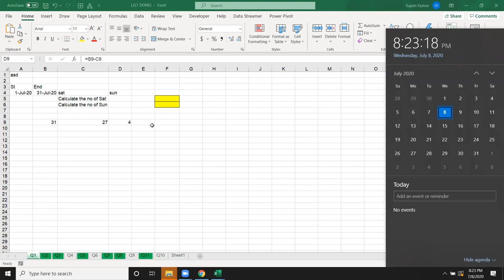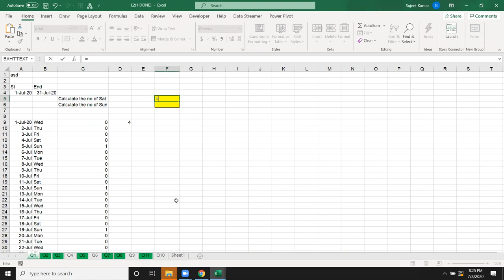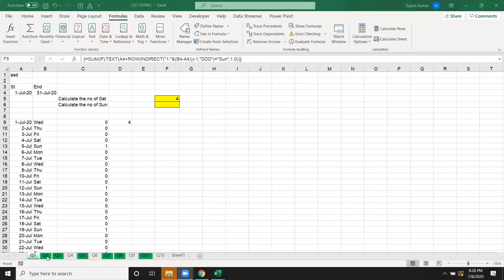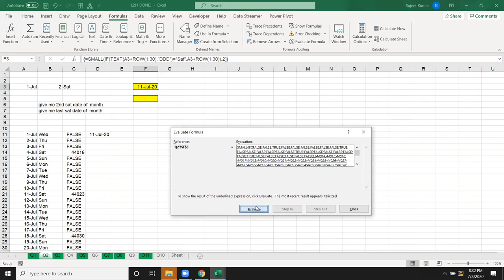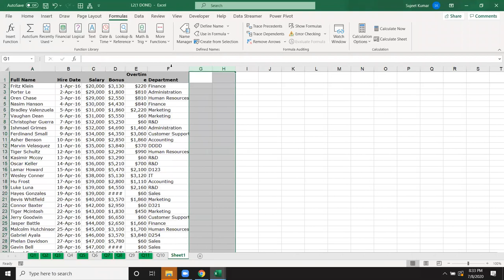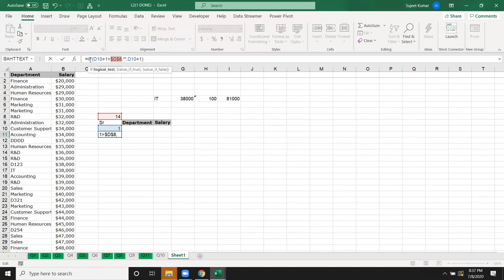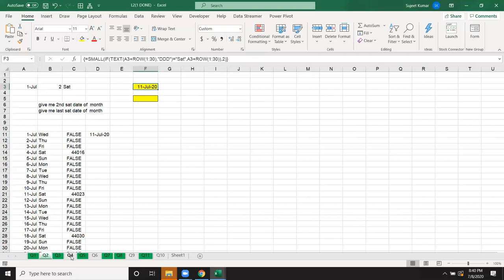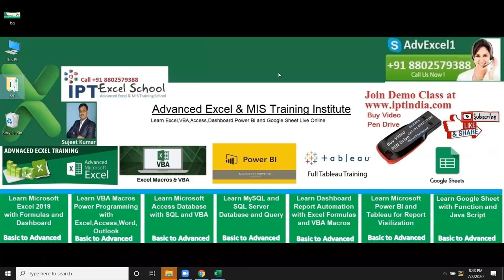Excel Array Formulas in Hindi